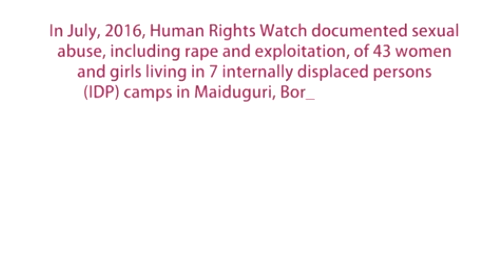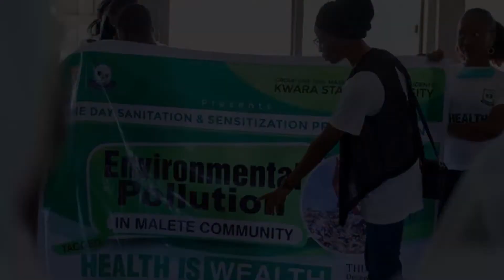SDG Micro-Project: Baliqees Salaudeen, Nigeria, BKMC Trainee, Online Executive Training, 2022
Title: SHE Leads Climate Action Academy
She Leads Climate Action Academy will bring climate education closer to young girls and women in Nigeria, upskill them in the areas of negotiation, communication, adaptation, engagement, Education, Policy, Innovation and empower them through funding for their climate-smart action project.